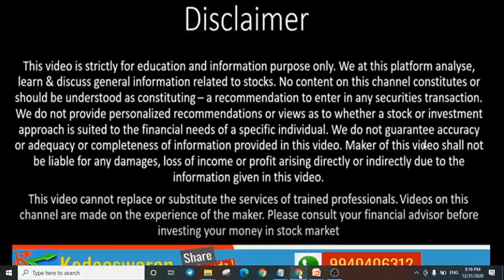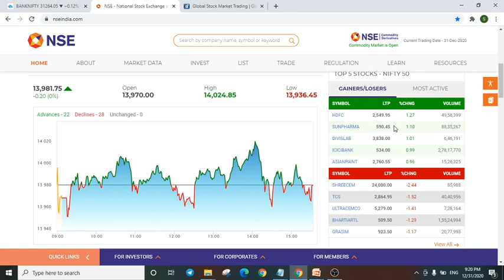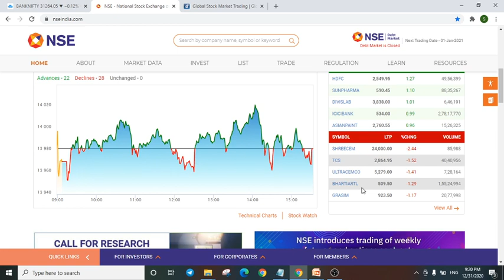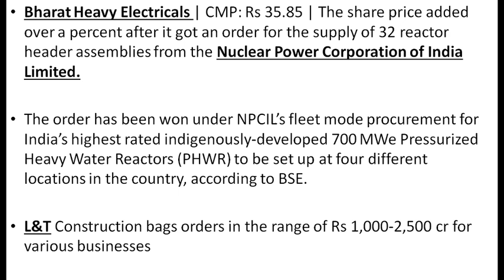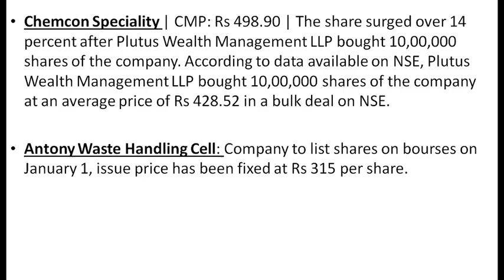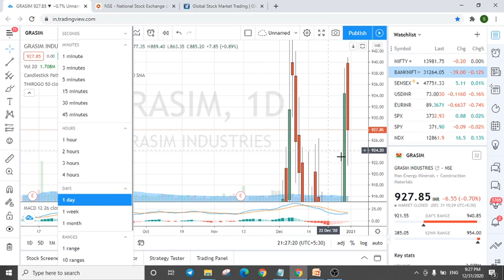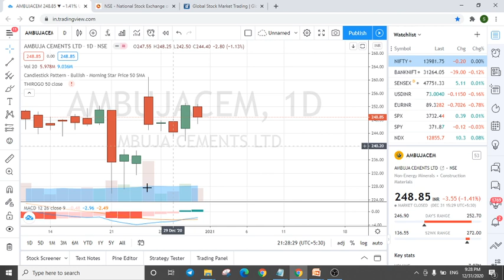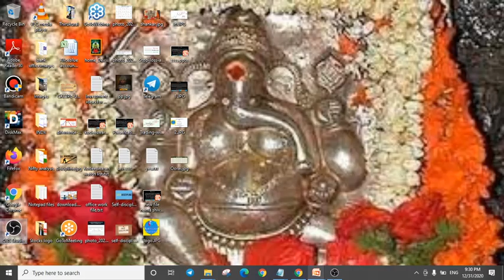How to trade intraday watchlist , BEL , watchlist for tomorrow (01 Jan 2021) stock market tamil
Discussed in tamil about How to trade intraday watchlist ,  Nifty next target ?   Jubliantood  positive news  and next target ? Reliance positive news? News year 2021.Antony Waste Handling Cell Limited IPO , Antony Waste IPO Listed Gain?  Happy new year 2021.

Intraday trading stocks watchlist for Tomorrow and analyze the stocks for intraday tomorrow ( 01 jan 2021).Nifty and Bank nifty technical levels , resistance and support,  Share market news Tamil.
Support & Resistance levels of Nifty and Bank Nifty to watch for next trading session, high volume stocks.  , covid19 vaccine

Technical stocks updates, FII low Volumes, stock market tamil news updates ,Market will rise continue ? , next week important event updates,  corporate action, Rbi, Global Market Indices negative , tomorrow gap dwon ,Nifty & Bank Nifty Analysis, weekly stock analyses  Intraday trading stocks watchlist for Tomorrow and analyze ).Nifty and Bank nifty technical levels , resistance and support,  Share market news Tamil.

Shankar
Kodeeswaran Share Trendz !